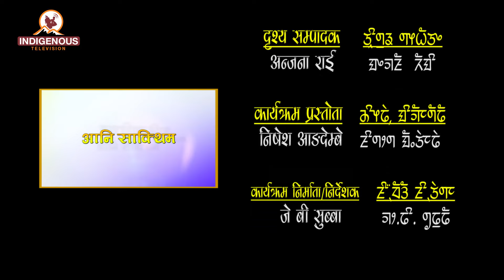नाम, दाम कमाउन काम गरेकी छैन, हाम्रो भाषा सस्कृति र ईतिहास जोगाउनु छ: Bishnumaya Singhak II Ep_94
कार्यक्रम : आनि साक्थिम
प्रस्तोता : निशेष आङ्देम्बे
अतिथी : Bishnumaya Singhak
प्रस्तोता : संगीता सुहाङ / इन्दिरा नेम्बाङ / निशेष आङ्देम्बे

MCR Chief:
Pam Sunuwar

Camera Person:
Roshni Rai
Tanka Raj Sunuwar
Muna Moktan
Tej Kirati

Reporter:
Dolma Sherpa

Editor Chief:
Rojina Lama

Video Editor:
Anjana Rai

VFX/Operations
Surya Lama

Marketing Chief:
Shailesh Dangol

Executive Producer:
Kumar Yatru

Managing Director:
Jagat Dong

Chair Person:
Dev Kumar Sunuwar